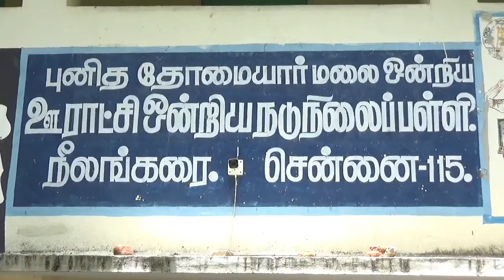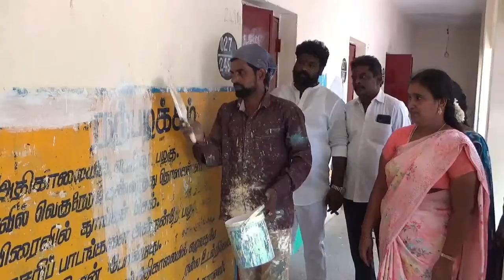அரசு பள்ளியை தத்தெடுத்த VIJAY Fans | welfare assistance FULLFILED in NEELANGARAI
அரசு பள்ளியை தத்தெடுத்து பள்ளிக்கு தேவையான அனைத்து நலத்திட்ட உதவிகள் செய்து வரும் விஜய் ரசிகர்கள்.

சென்னை கிழக்கு கடற்கரை சாலை நீலாங்கரை கபாலீஷ்வரர் நகர் பகுதியில் நடிகர் விஜய் வசித்து வருகிறார். இதே பகுதியில் உள்ள அரசு ஊராட்சி ஒன்றிய நடுநிலைப் பள்ளியானது இயங்கி வருகிறது.

இப்பள்ளிக்கு தேவையான சிசிடிவி, கணிப்பொறி, நூலக புத்தகங்கள் என நீலங்கரை விஜய் மக்கள் இயகத்தின் சார்பில் தொடர்ந்து நலத்திட்ட உதவிகள் வழங்கப்பட்டு வருகின்றன.

இந்நிலையில் பள்ளிக்கு சமையல் அடுப்பு மற்றும் பள்ளி சுவர்கள் முழுவதும் வண்ணம் தீட்ட சாயங்கள் பள்ளி தலைமை ஆசிரியையிடம் நீலாங்கரை மகளிர் அணி சார்பில் வழங்கினர்.

காஞ்சிபுரம் மாவட்ட பொருப்பாளர் மற்றும் மாவட்ட இளைஞர் அணி தலைவர் இசிஆர் சரவணன் தலைமையில் நடைபெற்ற இந்நிகழ்ச்சியில் விஜய் மக்கள் மன்ற இயக்கம் மற்றும் மகளிர் அணி நிர்வாகிகள் கலந்து கொண்டனர்.